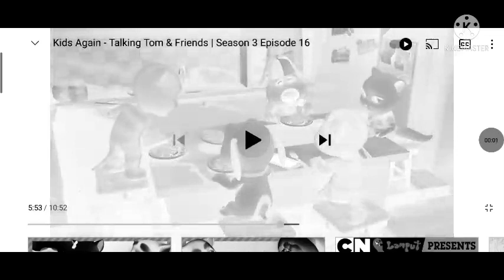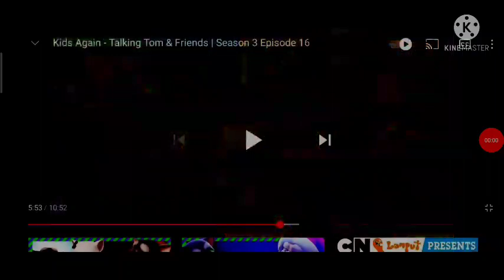Ketchup Noodle And Crackers Preview 2 Effects Kinemaster Version